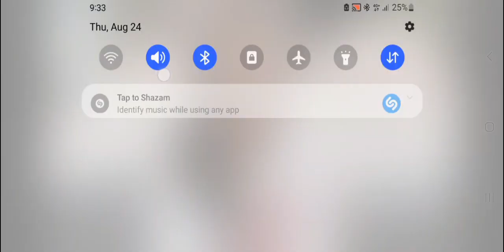Day 5 # 15